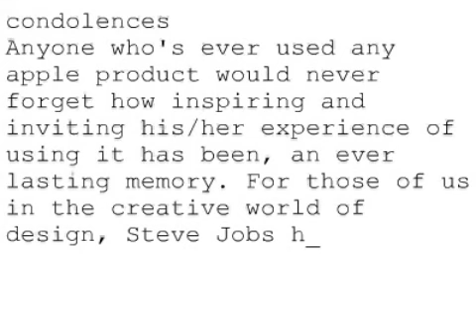Remembering Steve #629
condolences
Anyone who's ever used any apple product would never forget how inspiring and inviting his/her experience of using it has been, an ever lasting memory. For those of us in the creative world of design, Steve Jobs has and will always be an inspiring source. May his soul rest in peace.
Nsenda